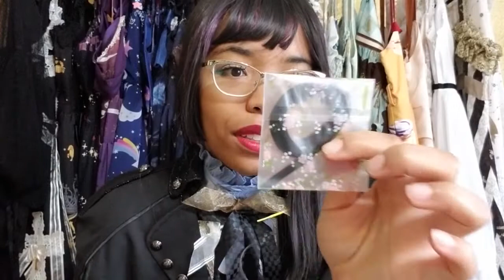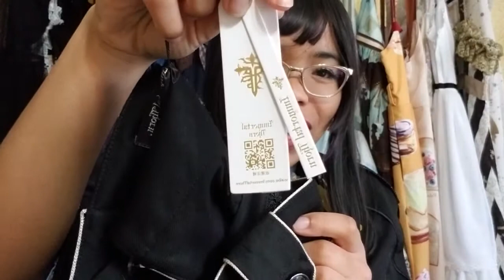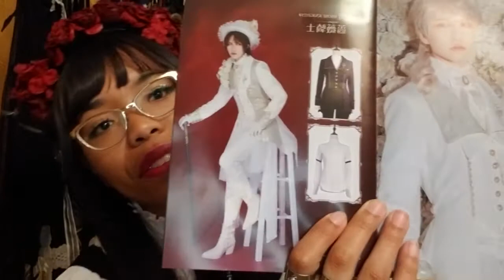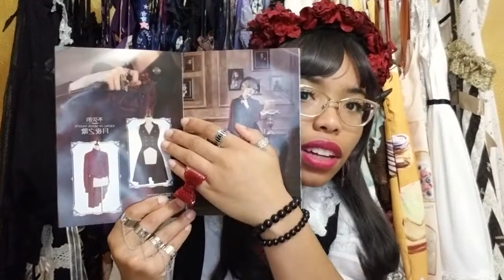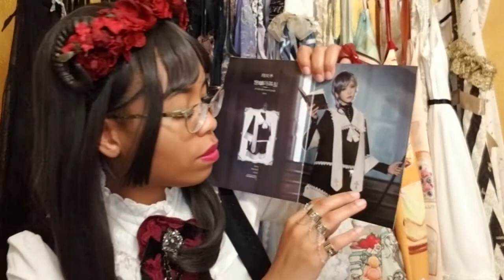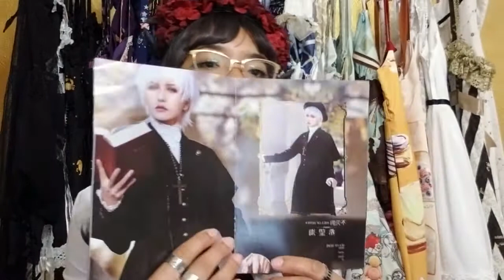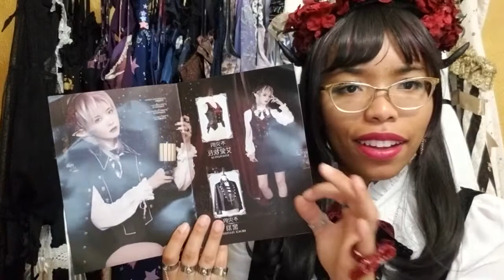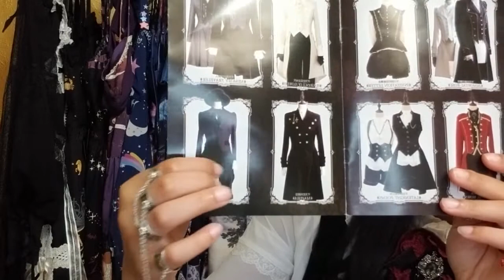Ouji Fashion Lookbook + review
Do you like silver or gold? Are you wearing ouji or just looking for an ouji accessory? What did you think?